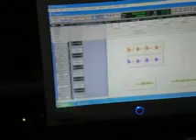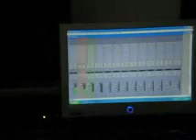THE DAY AND LIFE OF Q-BALL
check out the REAL DAY AND LIFE OF Q-BALL. ALSO BONUS FT. OF MY NEW HIT SINGLE COMING OUT 2010 CALLED "THATS ALRIGHT"